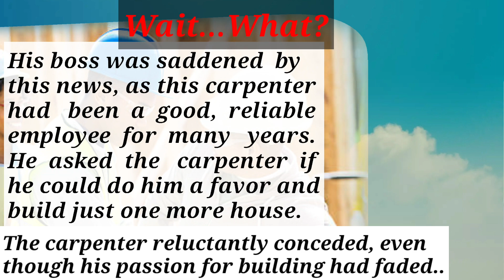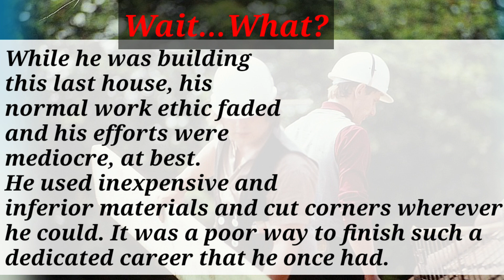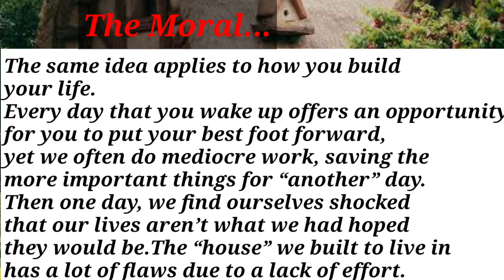learn English through story. Wait…What? is very interesting and motivational story the carpenter..